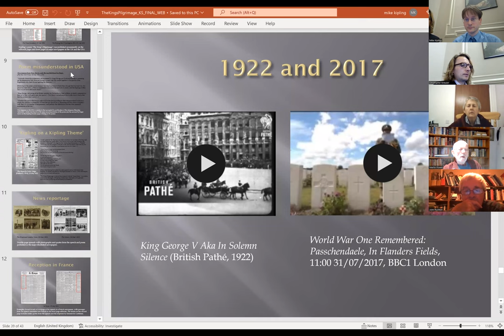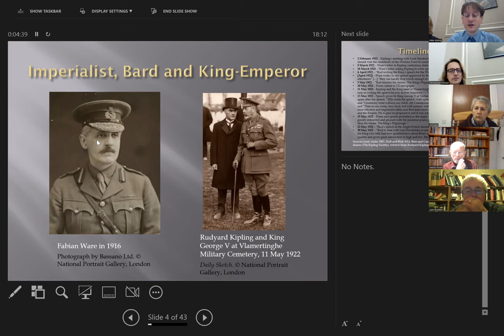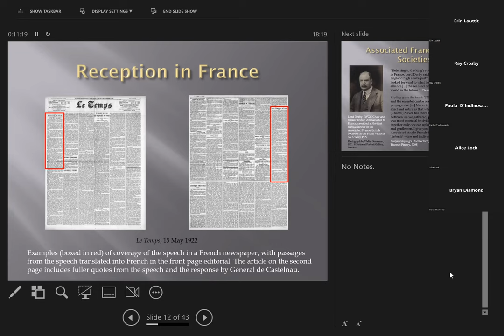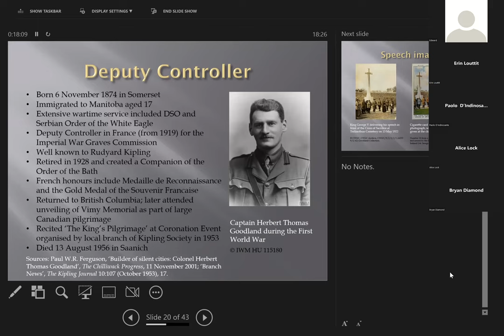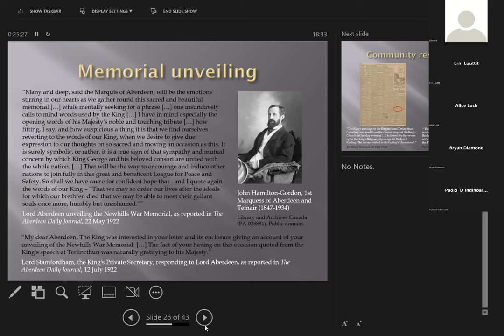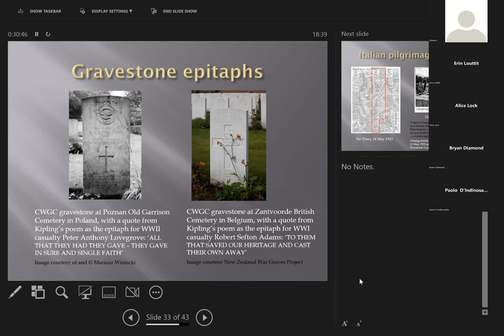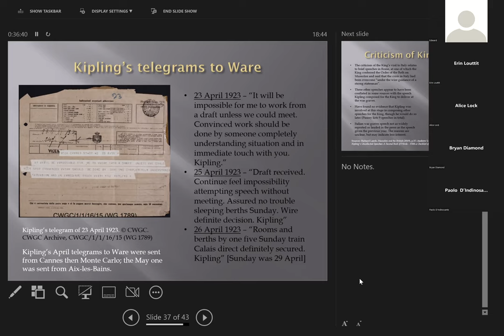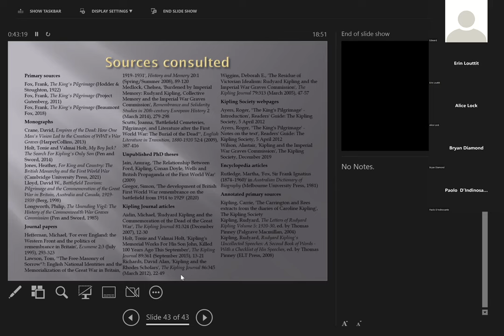The King's Pilgrimage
Talk to the Kipling Society in November 2022 by Christopher Kreuzer